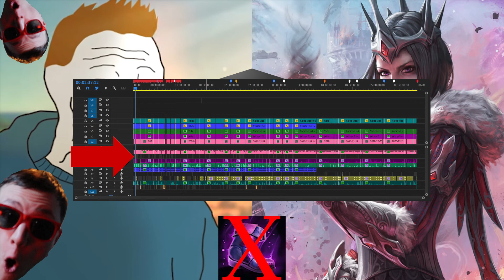DecompresSean Cast EP 11 - Evolution and Breaking Through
A man obtains his freedom, but what now?

Topics/Chapters(not necessarily in order):
- School/Graduation
- Vid blowing up + thanks(again)
- Big Smite changes on the horizon
- Huel
- Bloomer Mentality/Goals(and writing down what you want to do)
- Job potential
- Looking forward to the future!

(Description - Ignore if you want, for the algorithm :v) )
What is the DecompresSean Cast?
The DecompresSean Cast is my own personal solo podcast that I release monthly. The big point with this solo podcast is to give people updates on whatever I feel like talking about. Generally, these things include talking about personal content updates on the big projects I'm working on, personal life updates, what I am passionate about lately, media I've consumed, or anything else I feel like talking about. My DecompresSean Cast here is also just an unedited straight-to-the-point style of podcast that you can just throw on in the background while you do something else like almost all podcast listeners do. Nothing fancy to see here as I do nearly no editing besides render a cool audio waveform if someone so desires to watch. Either way, I hope you enjoy listening to this more chill style of solo podcast as you get thoughts straight from me, Slifer Sean.